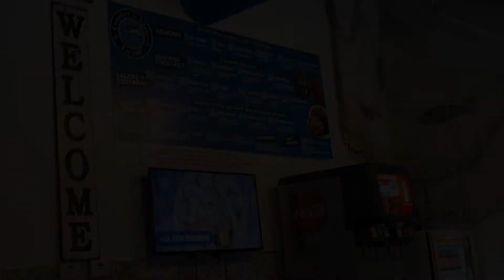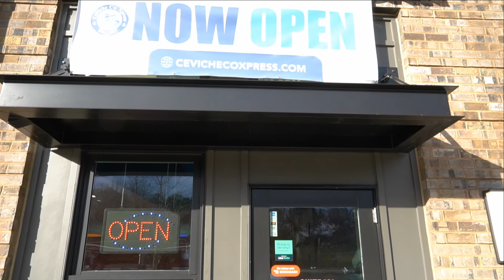Gastronomía Caribe Colombia